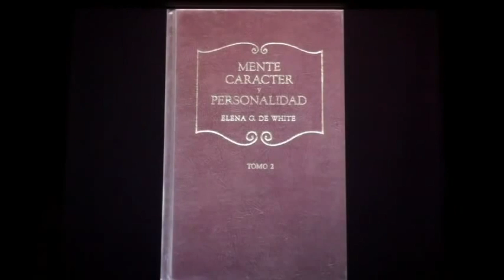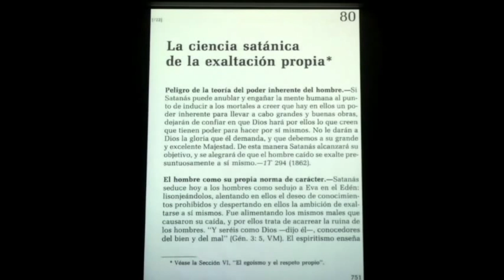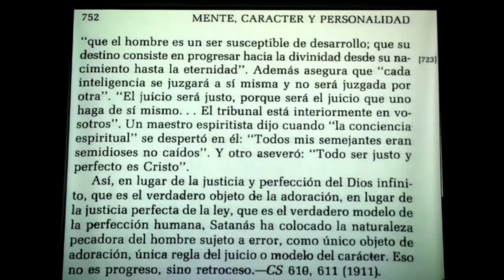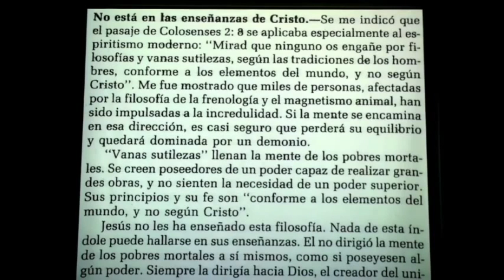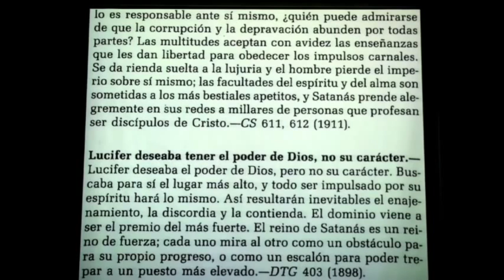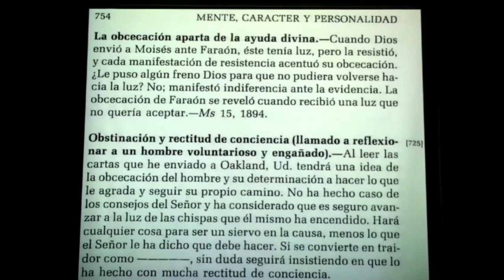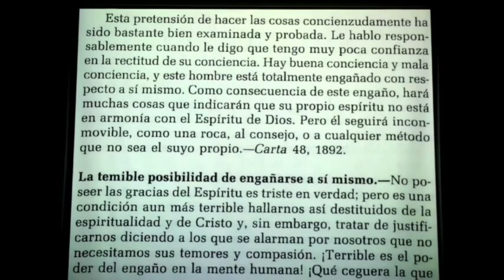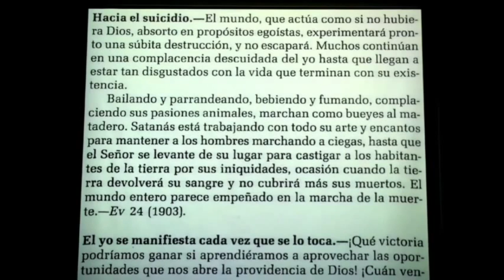La Pseudociencia 8 portales dimensionales